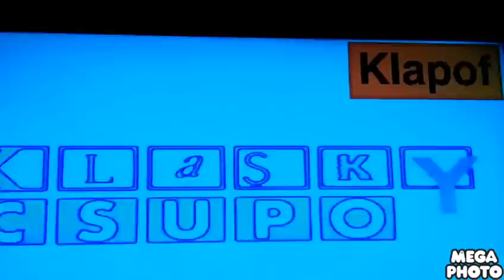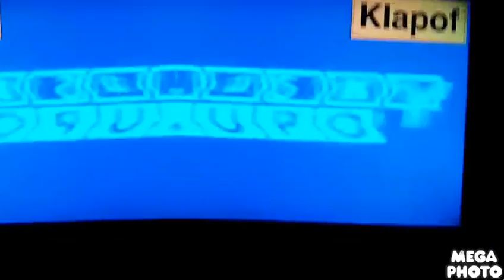Klasky Csupo Only Sony Vegas Effects Round 3 vs Jayden Klapof (Next Round 4)